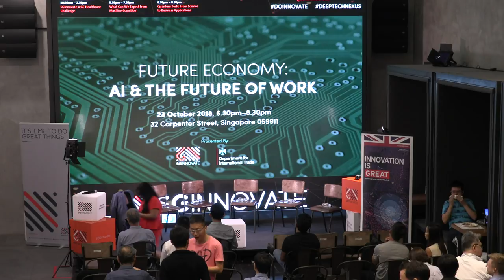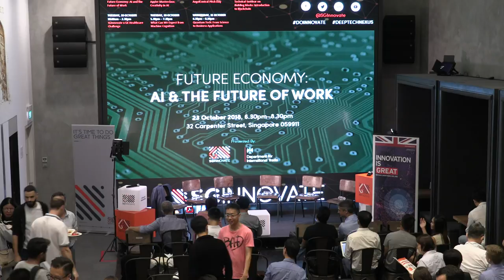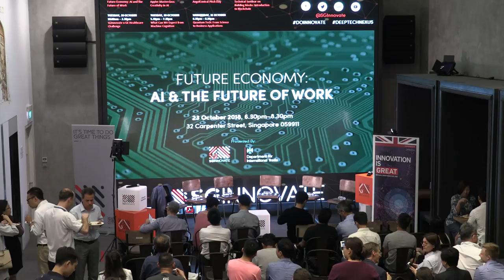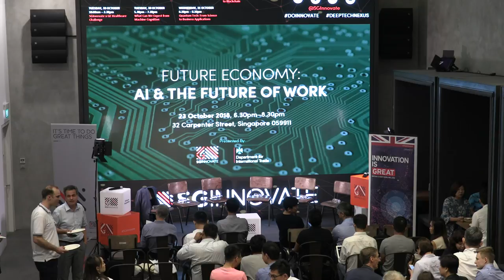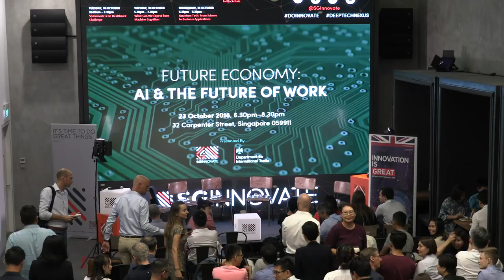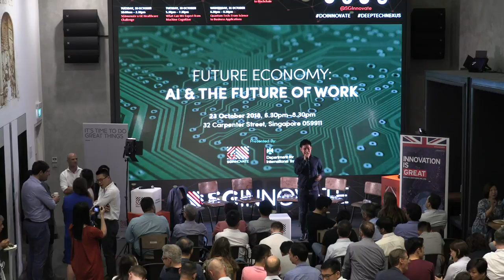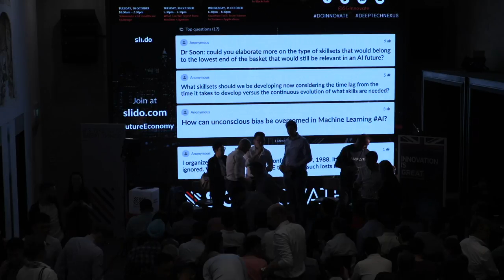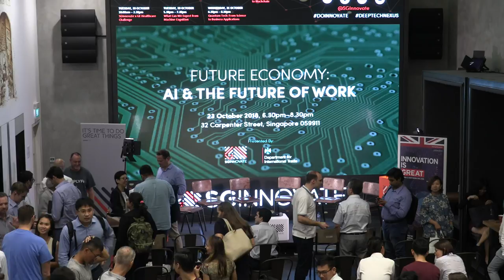[YouTube Live] Future Economy: AI and the Future of Work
The future of work is increasingly becoming a reality with Artificial Intelligence (AI) set to deliver step changes in productivity last witnessed with mass production in the 1920s – only this time across multiple industries and sectors.

Under Industry 4.0, AI will combine with robotics, automation, the internet of things, and cloud computing to revolutionise manufacturing through “smart factories”. The nascent phenomena of Business Intelligence 4.0 will see the emergence of machine learning technologies, and predictive and proactive analytic models enable new levels of insight that will transform areas such as primary research, business intelligence, forecasting, and strategic decision making.

Inevitably, many roles will become "increasingly redundant", particularly repetitive and manual roles in administrative, factory, and financial work. However, growth is also expected in jobs that the technologies will enhance - data analysts, software developers, E-commerce, social media specialist, innovation managers etc. However, whilst AI has the potential to become evasive in our everyday working lives, its impact is unlikely to be uniform across the board. The key issues and questions facing those tasked with planning and delivering our future skills and capability requirements are:

Quantifying what have been the historic, current, and likely future drivers of change in each industry and sector.
Mapping where across the workplace will AI have the greatest impact
Which sectors and industries are likely to be impacted first?
What are likely barriers to adoption of AI?
How will “human skills” such as analytical thinking, creativity, initiative, critical thinking etc. best be promoted?
How to prevent those displaced by emerging technologies from being excluded from the world of work

Speakers:
Ian Jones, Chief Strategy Officer & Co-founder, Amplify
Dr. Sinuhe Arroyo, CEO and Founder, TAIGER
Dr. Soon Joo Gog, Chief Futurist and Chief Research Officer, SkillsFuture

Moderator: Mark Jansen, Data & Analytics and TMT Leader, PwC Singapore